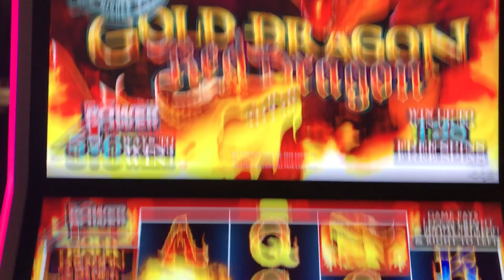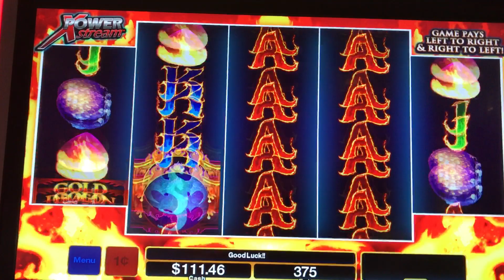Gold Dragon Red Dragon Live Play max bet $3.75 AGS Slot Machine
In today's slot machine video, we're trying to hit a big slot machine bonus. We love spinning the machines and testing our luck. Some live play on Gold Dragon Red Dragon at max bet.

Filmed at The Cosmopolitan in Las Vegas, NV. Here are a list of items we've used in the video. Some links have been updated to reflect the latest versions.